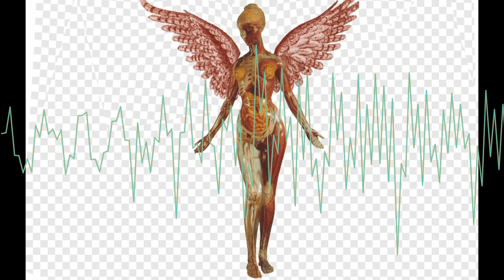Mini Heart Shaped Box Cover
you can use it if you want, its just a little experiment i did

Originally written and performed by: Nirvana